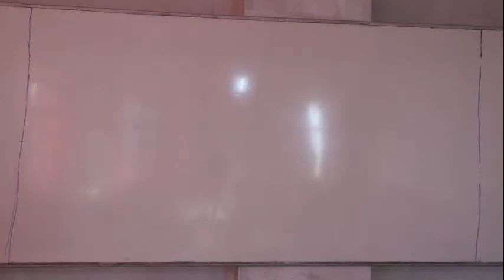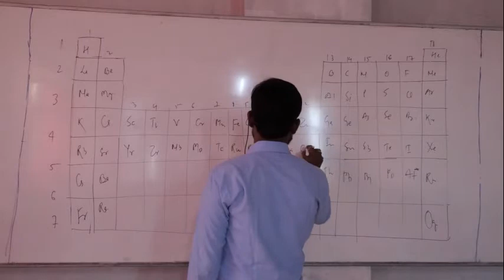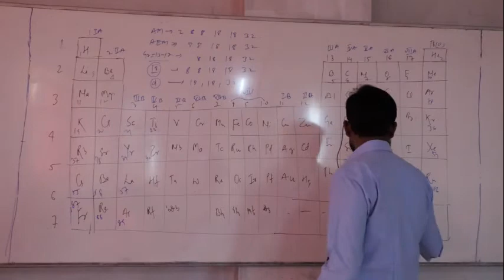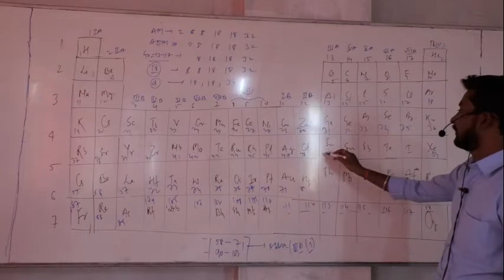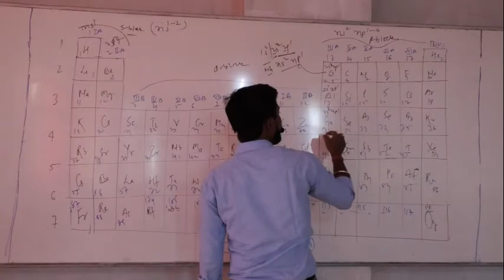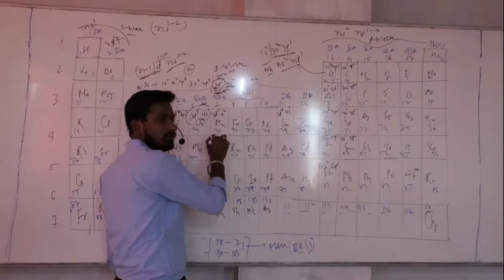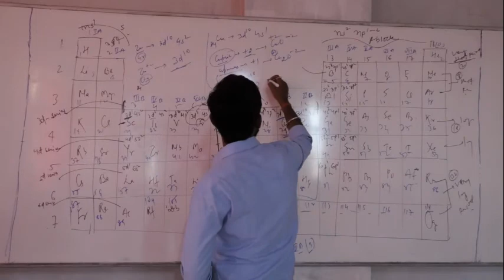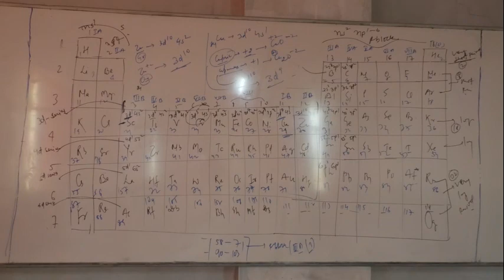22. 12. 20 Singh Sir